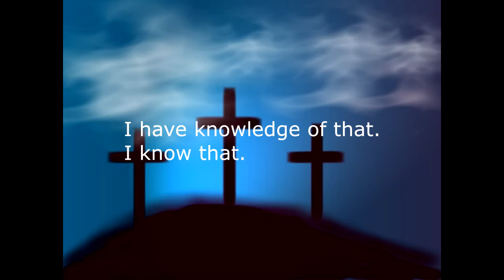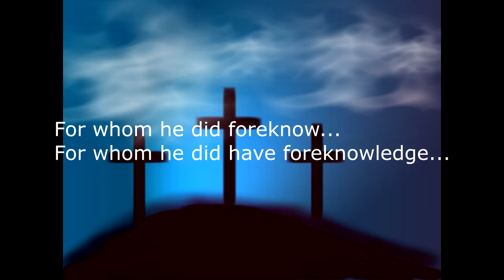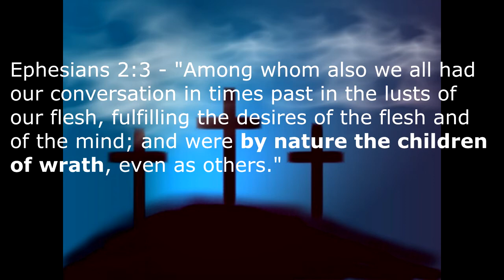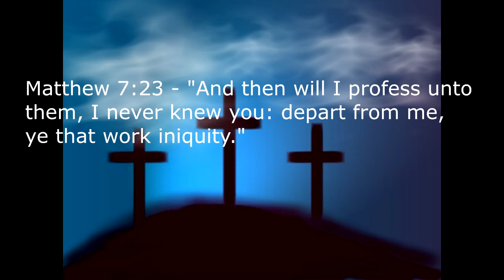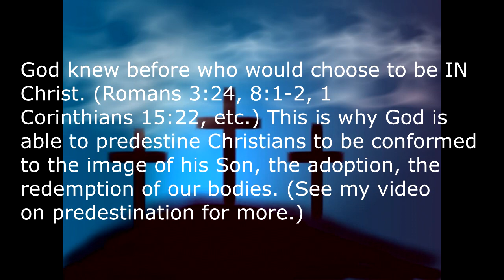Bible Terms - Foreknow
What does the Bible say foreknow means?